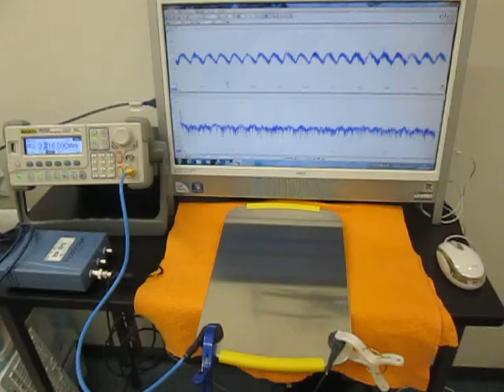超音波実験動画 （超音波システム研究所 ultrasonic-labo）